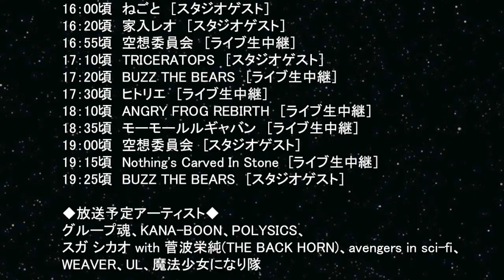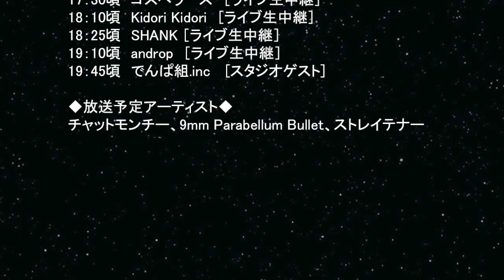『ROCK IN JAPAN FESTIVAL 2015』今週末いよいよロッキン開催！ＷＯＷＯＷが現地より生放送するアーティストを発表！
◆◆8月1日（土） DAY-1　［ＷＯＷＯＷプライム］※無料放送◆◆
15：10頃　ORANGE RANGE　［ライブ生中継］
15：20頃　miwa　［スタジオゲスト］
15：35頃　The Mirraz　［ライブ生中継］
15：45頃　KNOCK OUT MONKEY　［ライブ生中継］
16：10頃　汝、我が民に非ズ(町田康新プロジェクト)［ライブ生中継］
16：20頃　[Alexandros]　［スタジオゲスト］
16：35頃　BIGMAMA　［スタジオゲスト］
16：55頃　ORANGE RANGE　［スタジオゲスト］
17：10頃　Silent Siren　［スタジオゲスト］
17：20頃　ドラマチックアラスカ　［ライブ生中継］
17：30頃　サンボマスター　［ライブ生中継］
17：45頃　真空ホロウ　［スタジオゲスト］
17：55頃　GOOD4NOTHING　［ライブ生中継］
18：05頃　女王蜂　［ライブ生中継］
18：15頃　KNOCK OUT MONKEY　［スタジオゲスト］
18：25頃　夜の本気ダンス　［ライブ生中継］
18：35頃　降谷建志　［スタジオゲスト］
18：50頃　Fear, and Loathing in Las Vegas　［ライブ生中継］
19：05頃　The Mirraz　[スタジオゲスト]
19：15頃　[Alexandros]　[ライブ生中継]
19：40頃　GOOD4NOTHING　［スタジオゲスト］

◆放送予定アーティスト◆
the telephones、ゴールデンボンバー、SPECIAL OTHERS、Galileo Galilei、indigo la End、ヒステリックパニック、清 竜人25、HAPPY

◆◆8月2日（日） DAY-2　［ＷＯＷＯＷライブ］◆◆
15：00頃　TOTALFAT　［スタジオゲスト］
15：10頃　フラワーカンパニーズ　［ライブ生中継］
15：35頃　キュウソネコカミ　［スタジオゲスト］
15：50頃　BOMI　［ライブ生中継］
16：00頃　きのこ帝国　［スタジオゲスト］
16：10頃　THE ORAL CIGARETTES　［ライブ生中継］
16：20頃　安藤裕子　［ライブ生中継］
16：40頃　℃-ute　［スタジオゲスト］
17：10頃　OKAMOTO‘S　［スタジオゲスト］
17：20頃　tricot　［ライブ生中継］
17：55頃　SOIL&“PIMP”SESSIONS　［ライブ生中継］
18：10頃　Rhythmic Toy World　［ライブ生中継］
18：25頃　The Flickers　［ライブ生中継］
18：40頃　BOMI　［スタジオゲスト］
18：55頃　三戸なつめ　［スタジオゲスト］
19：25頃　tricot　［スタジオゲスト］
19：40頃　大塚愛　［スタジオゲスト］

ゲスの極み乙女。、きゃりーぱみゅぱみゅ、木村カエラ、グッドモーニングアメリカ、在日ファンク、Suck a Stew Dry、水曜日のカンパネラ

◆◆8月8日（土） DAY-3　［ＷＯＷＯＷライブ］◆◆
15：00頃　KREVA　［スタジオゲスト］
15：10頃　TRICERATOPS　［ライブ生中継］
15：25頃　WHITE ASH　［スタジオゲスト］
15：50頃　Drop's　［ライブ生中継］
16：00頃　ねごと　［スタジオゲスト］
16：20頃　家入レオ　［スタジオゲスト］
16：55頃　空想委員会　［ライブ生中継］
17：10頃　TRICERATOPS　［スタジオゲスト］
17：20頃　BUZZ THE BEARS　［ライブ生中継］
17：30頃　ヒトリエ　［ライブ生中継］
18：10頃　ANGRY FROG REBIRTH　［ライブ生中継］
18：35頃　モーモールルギャバン　［ライブ生中継］
19：00頃　空想委員会　[スタジオゲスト］
19：15頃　Nothing's Carved In Stone　[ライブ生中継］
19：25頃　BUZZ THE BEARS　［スタジオゲスト］

グループ魂、KANA-BOON、POLYSICS、スガ シカオ with 菅波栄純(THE BACK HORN)、avengers in sci-fi、
WEAVER、UL、魔法少女になり隊

◆◆8月9日（日） DAY-4　［ＷＯＷＯＷライブ］◆◆
15：10頃　KEMURI　［ライブ生中継］
15：20頃　中川翔子　［スタジオゲスト］
15：55頃　LiSA　［スタジオゲスト］
16：10頃　Dragon Ash　［スタジオゲスト］
16：20頃　でんぱ組.inc　［ライブ生中継］
16：35頃　クリープハイプ　［スタジオゲスト］
16：45頃　アルカラ　［ライブ生中継］
16：55頃　cero　［ライブ生中継］
17：20頃　THREE LIGHTS DOWN KINGS　［ライブ生中継］
17：30頃　ゴスペラーズ　［ライブ生中継］
18：10頃　Kidori Kidori　［ライブ生中継］
18：25頃　SHANK ［ライブ生中継］
19：10頃　androp　［ライブ生中継］
19：45頃　でんぱ組.inc 　[スタジオゲスト]

チャットモンチー、9mm Parabellum Bullet、ストレイテナー